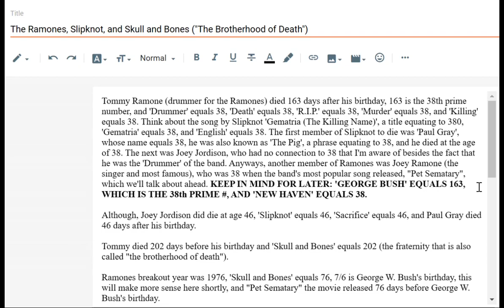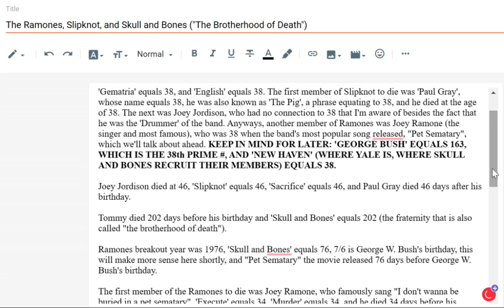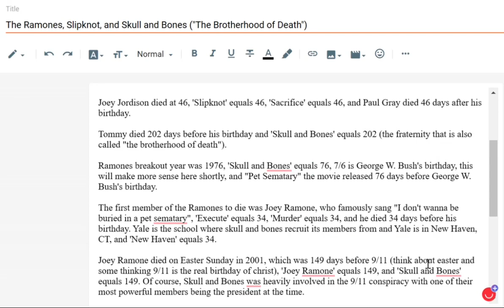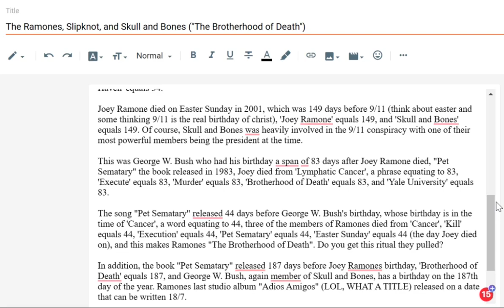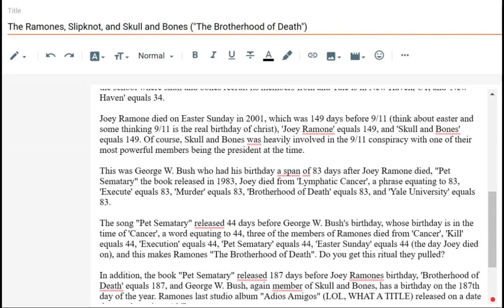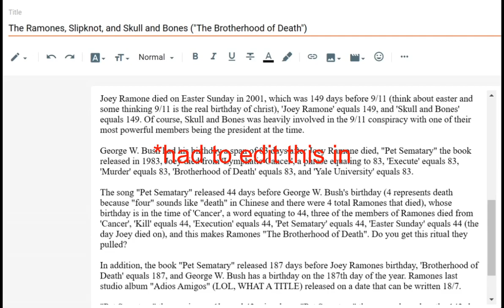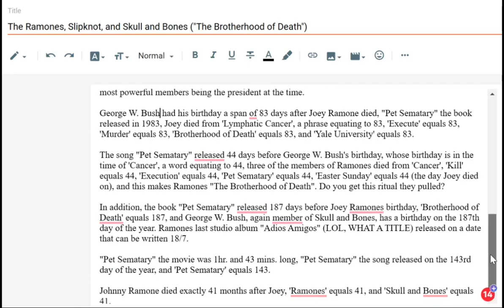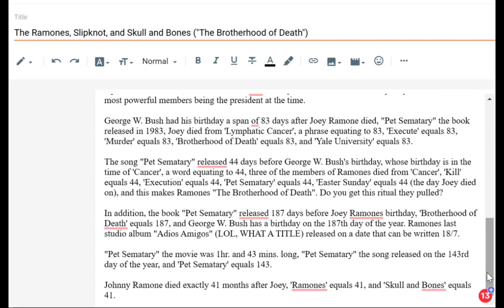The Ramones, Slipknot, and The Brotherhood of Death (aka Skull and Bones)